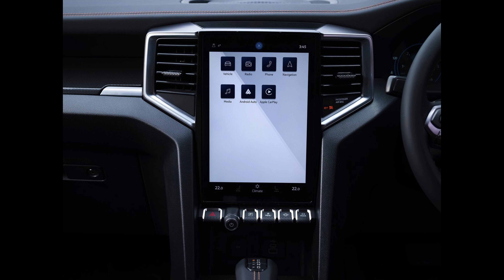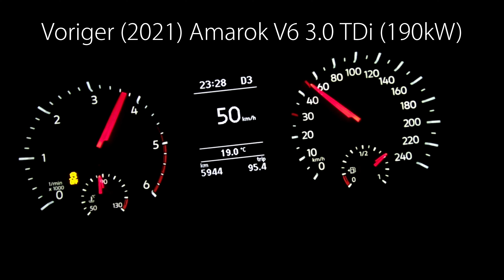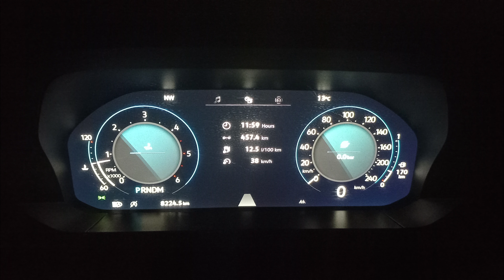Nam-Deutsch Review: 2023 VW Amarok 3.0TDi V6 4Motion [ 4K ]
Njissis Ou, check diese schmaate Kiste: das is mos der neue Volkswagen Amarok. Oder is das net ein fancy Ford Ranger? 🤔

Hier sind noch mehr NamDeutsch Reviews